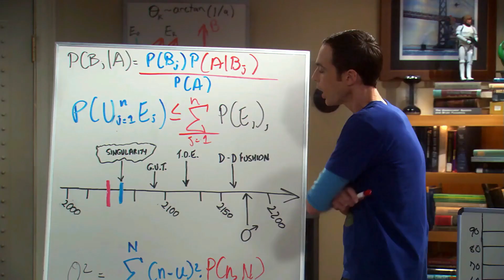The Big Bang Theory Characters Sing "All Star" by Smash Mouth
This is one of my more ambitious projects, and I'm so glad it's finally complete!